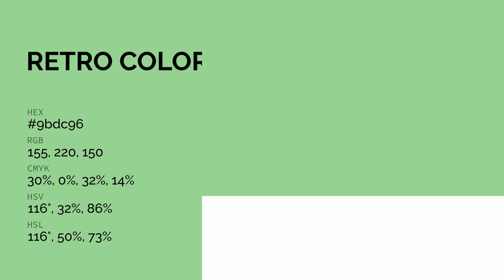Retro color 9bdc96 hex color - Green color - Warm color 9bdc96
What color is Retro ? 9bdc96 hex color - Green color - Warm color 9bdc96

Hex 9bdc96 Color Code is also known as Retro color.

Hex 9bdc96 Color code in RGB color code model is created after adding 60.78% red color, 86.27% green color and 58.82% blue color.
Hex 9bdc96 Color code in CMYK color (process color) code model is generated after subtraction of 29% cyan, 0% magenta, 31% yellow and 13% black.